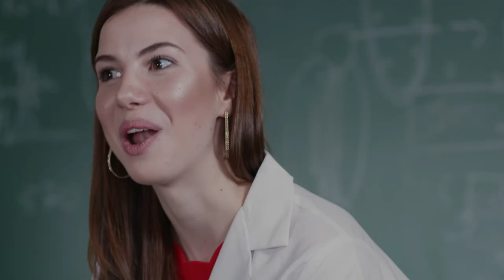Creating Paths to Success through Regeneration Research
Morgan Glasser's love for science began on her family's farm. The path that then took her from IUP to Harvard went through Houston, Texas. Her opportunity as IUP's second Kopchick Summer Fellow gave this small town student a chance to show that science is creativity.